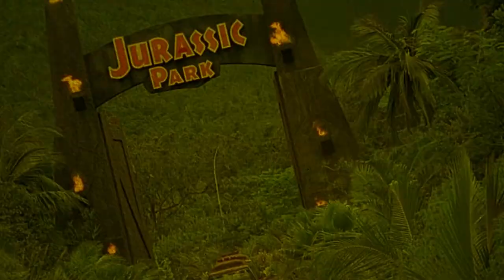A Boy and his Dog | 1975 | Movie Review | Blu-ray | 101 Films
A young man and his telepathic dog wander a post-apocalyptic wasteland.

or

Movie Review for A Boy and his dog